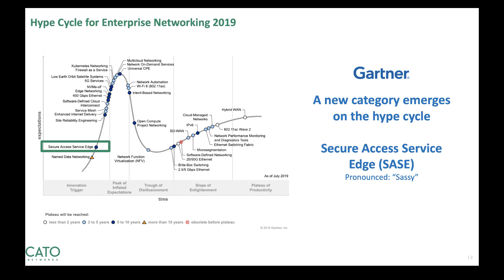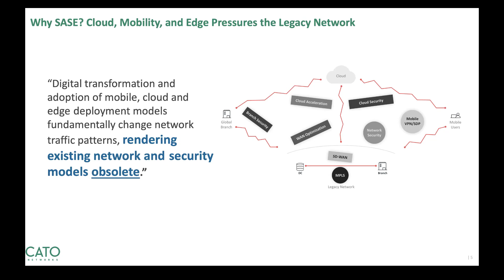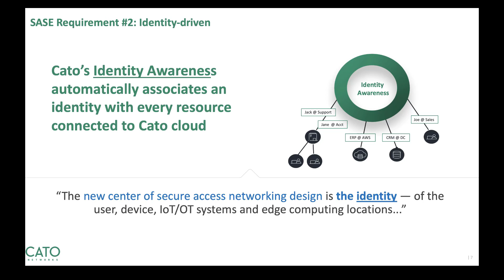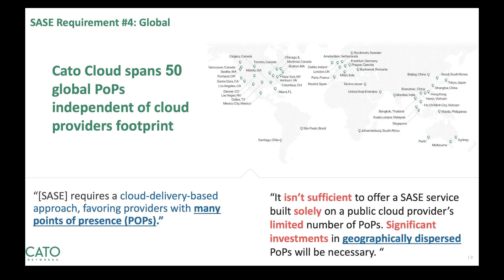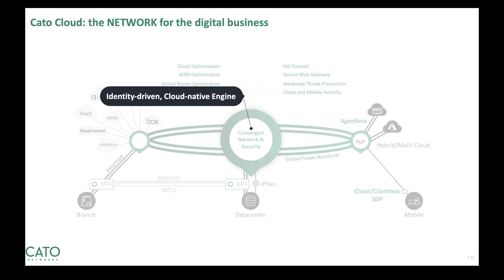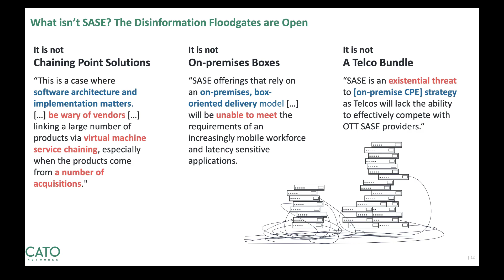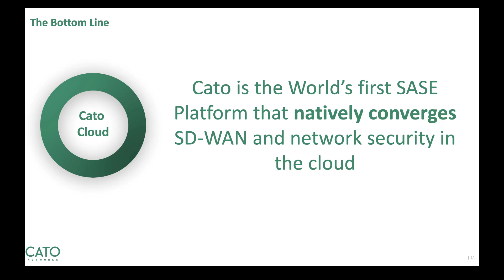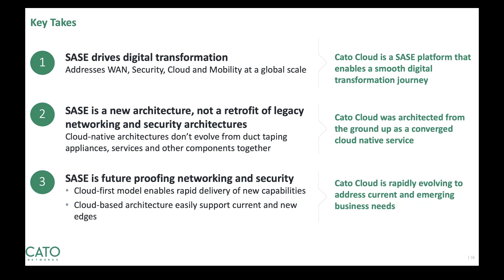Intro to SASE - Secure Access Service Edge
It’s a detailed explanation of Cato Network's SASE (Secure access service edge) platform by industry veteran and Cato Networks CMO, Yishay Yovel, with 25 years of experience in defining and deploying enterprise IT software solutions in the areas of security, storage, business continuity, and mobile computing.

Cato Networks provides the world’s first converged SD-WAN and network security cloud platform built for digital business transformation. Cato connects all data centers, branches, mobile users, and cloud resources into a secure, global network uniquely powered by the scalability, self-service, and agility of the cloud. Cato empowers you to connect, secure, and run the network yourself, and supports you with expert-managed services if you need them.

Following the principles set by Gartner’s Secure Access Service Edge (SASE) framework, Cato provides a global, cloud-native, and software-defined architecture to deliver an adaptive and secure network that evolves at the pace of your business. No more rigid and costly connectivity, fragmented and complex IT infrastructure, or restricted visibility and control. When your architecture is streamlined, and complexity disappears, regaining control of your network, and supporting business growth is simple again.

Your business must leap forward to the digital age to stay competitive, and the IT infrastructure can’t fall behind. Cato provides a modern and agile network service that is the new foundation of your digital business.

Chapters:
00:00 Introduction
02:55 What is SASE
03:13 Why SASE
03:48 SASE Requirement #1: Convergence
04:44 SASE Requirement #3: Identity-driven
06:05 SASE Requirement #3: Cloud-native
06:46 SASE Requirement #4: Global
08:11 SASE Requirement #5: Any Edge
08:57 Cato Cloud
10:12 What isn't SASE?
12:43 When Should You Consider SASE
14:01 The Bottom Line
14:33 Cato SASE Features